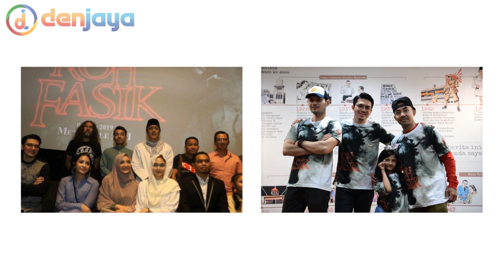Film Roh Fasik Apakah Mirip Film Munafik Dari Malaysia?!?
RA Pictures kembali mempersembahkan karya terbarunya bertajuk "Roh Fasik". Nah, Fransen Susanto selaku eksekutif produser rumah produksi tersebut sudah memberikan kode berupa teaser dari film "Roh Fasik".

Produk Pelengkap untuk Bisnis Online Anda, produk digital yang bisa mendongkrak bisnis Anda, Investasikan Uang Anda untuk Belanja Produk di DENJAYA.COM